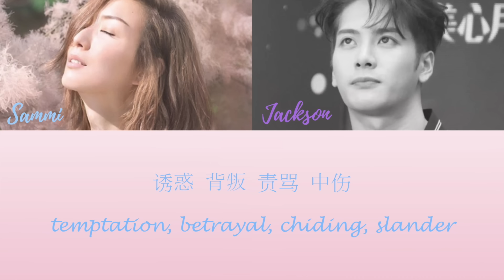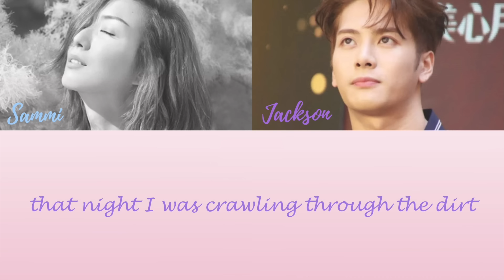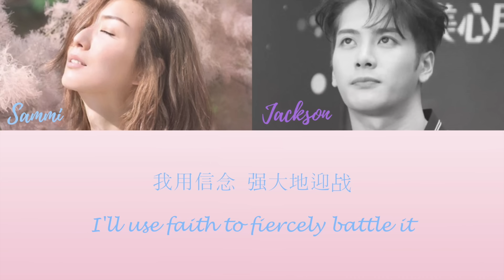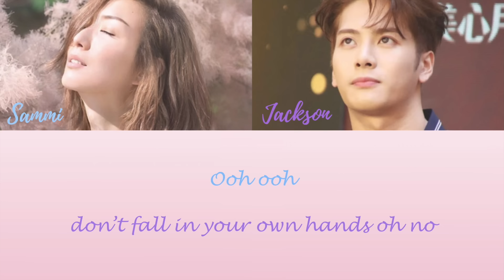Sammi Cheng 鄭秀文- Creo en Mi (feat. Jackson Wang 王嘉尔) BOYTOY Remix [Color Coded Lyrics w/ Eng Trans]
Just noticed the typo in the beginning...Sammi Cheng* I don't know how I missed that .My apologies!

Lyrics: QQ Music
English Translation: JacksonWGlobal
Image of Jackson: AngelJacksonWang852 (twitter @AJW852)
Video by: June Ok
Sammi Cheng 鄭秀文
Creo en Mi (feat. Jackson Wang 王嘉尔)
BOTOY Remix

Rap Lyrics: Jackson Wang                                                                                                                                                                                                                                   Rearranged by: Jackson Wang. BOYTOY, Kenix Cheang
Directed by: Cai Decai, Jackson Wang, BOYTOY
All Instruments by: Jackson Wang and BOYTOY